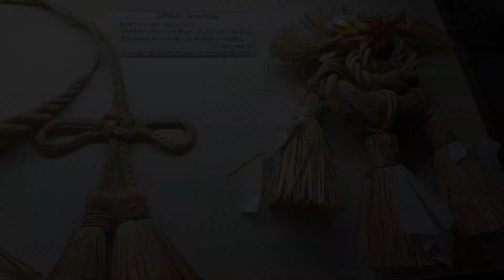A walk through Takayama Hida Folk Village outdoor museum